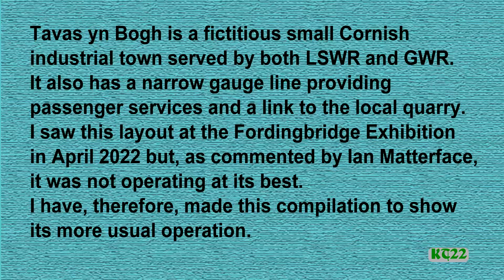Tavas yn Bogh Model Railway Layout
This dual gauge (00 & 009) layout by Ian Matterface was last seen at the Fordingbridge Exhibition in April 2022 However, as commented by Ian, my video did not show the layout being operated at its best.  To redress this situation, I have made this compilation from footage shot at the Bournemouth and Dorset Exhibitions in 2018 and the Christchurch MRC Exhibition in 2019.  Hopefully, this video shows the layout operating in its more usual manner.